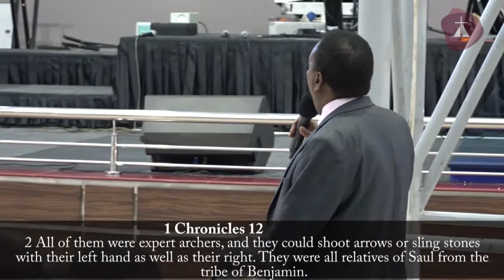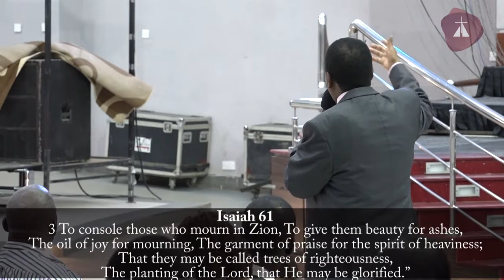SEVEN MOUNTAINS OF INFLUENCE - BISHOP J.B. MASINDE